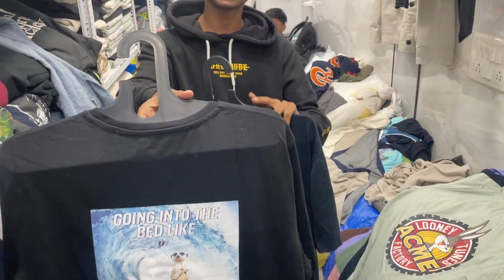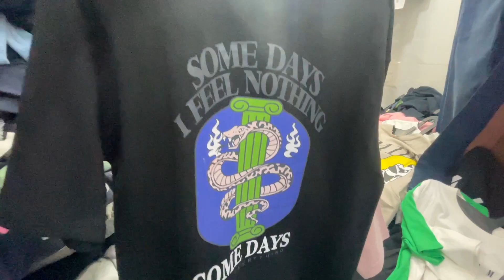BANGKOK COLLECTION COLABA | BRANDED CLOTHES IN CHEAPEST PRICE 🔥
Shop Name :
(BANGKOK COLLECTION)

Address : Shop No : Shop No. 8, Mazda Mansion, Ganesh Lane, Near Colaba Market, Colaba, Mumbai -
400005

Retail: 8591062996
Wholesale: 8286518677